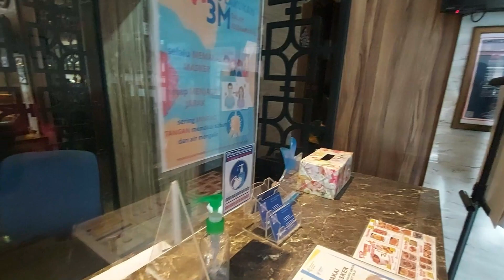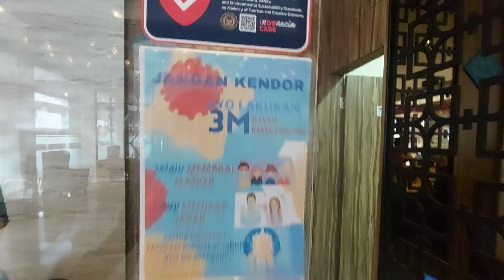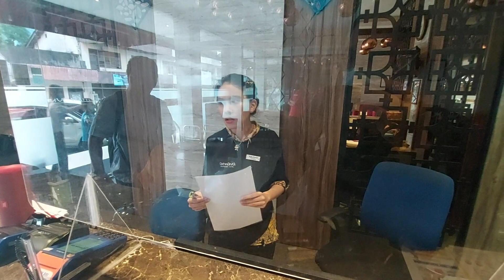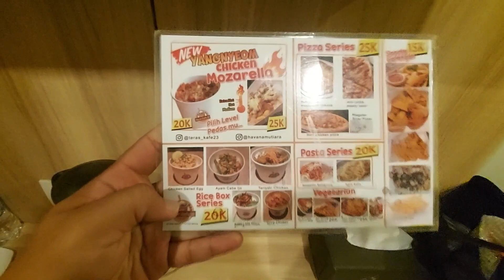Review Hotel Havana Mutiara Kota Tanjung Pandan │Strategis dekat Bundaran Satam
trip 05 Juli 2022